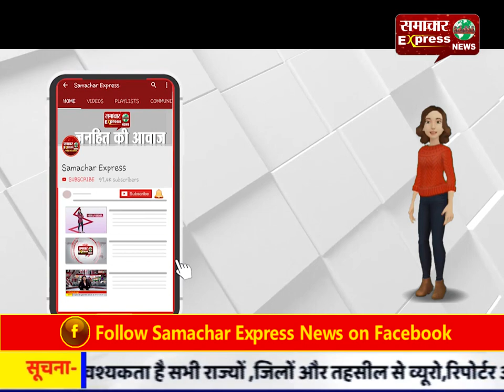मनावर की ओर जा रही एक कार में लगी अचानक आग